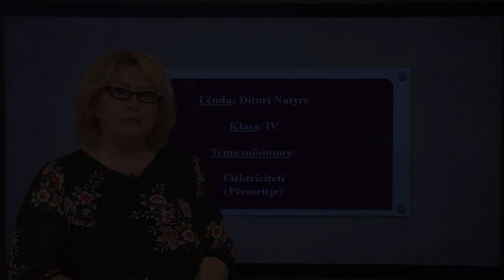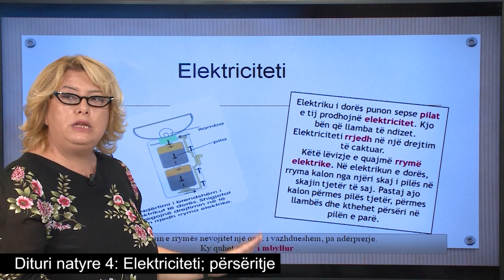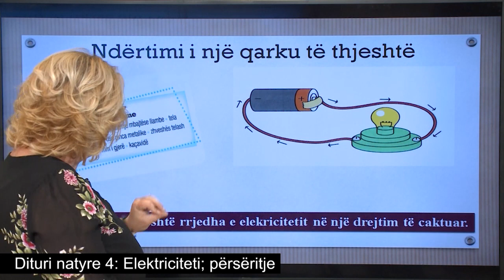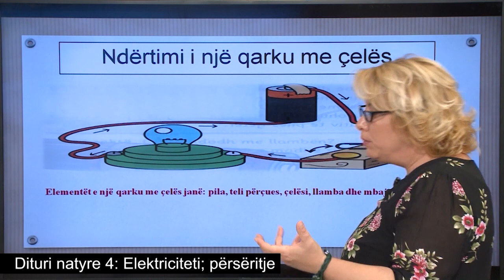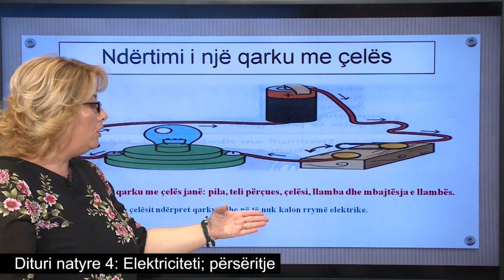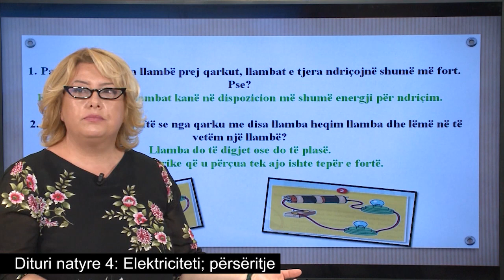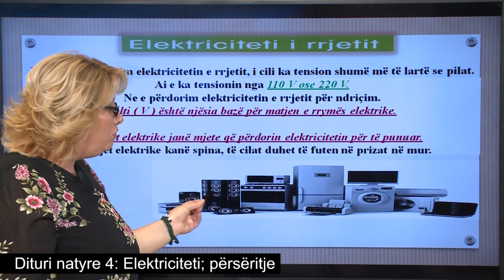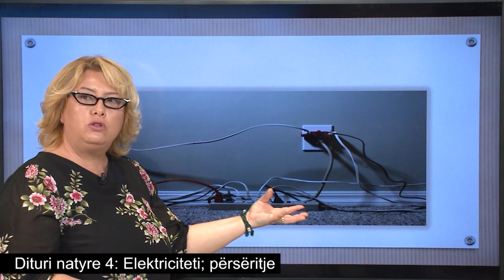Dituri natyre 4 - Elektriciteti. Përsëritje.